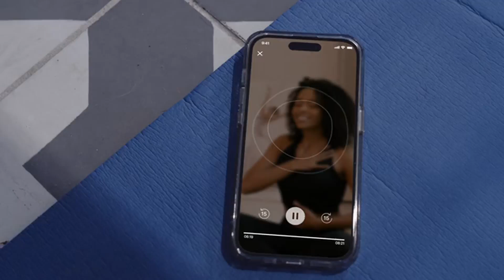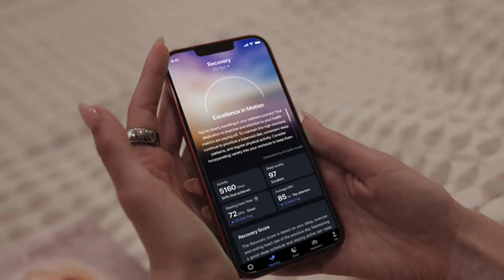Now on Kickstarter: Novasmart Ring: ChatGPT-40 Empowered Stylish AI Smart Ring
NovaSmart Ring: ChatGPT-4o Empowered Stylish AI Smart Ring
Get Personalized Daily Wellness Plans and Reminders Based on 20+ Biometric Detections and Body Insights | Gesture Control